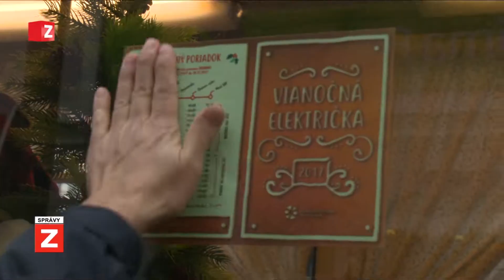SPRÁVY | 12.12.2017 | Vianočná električka